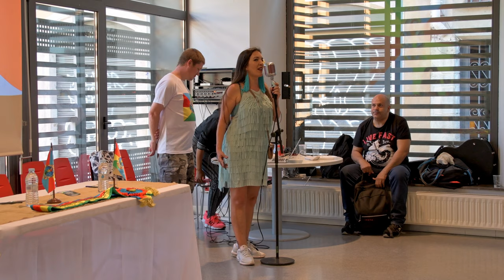🔥 Rainha de Bateria 📽 4K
Asociación Cultural S.A.P.E.M - Escuela de Samba Alegría de Barcelona